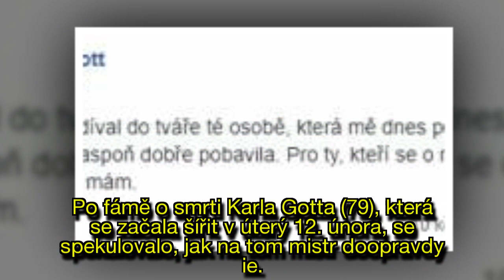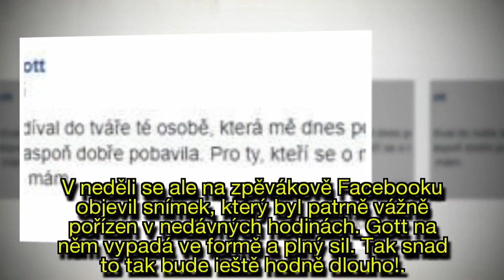Karel Gott poté, co ho „pohřbili“: Vážně žiju! Tady máte důkaz místo slibů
Po fámě o smrti Karla Gotta (79), která se začala šířit v úterý 12. února, se spekulovalo, jak na tom mistr doopravdy je. Objevily se totiž pochybnosti o aktuálnosti fotek, které byly zveřejněny na jeho Facebooku. V neděli se ale Gott ozval fanouškům znovu a podle všeho tentokrát přiložil skutečně snímek z daného dne.